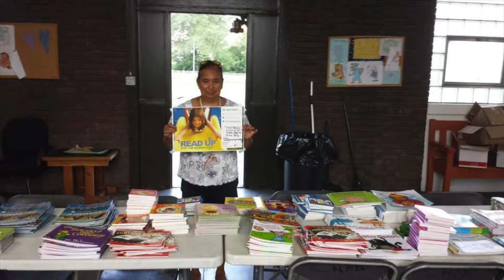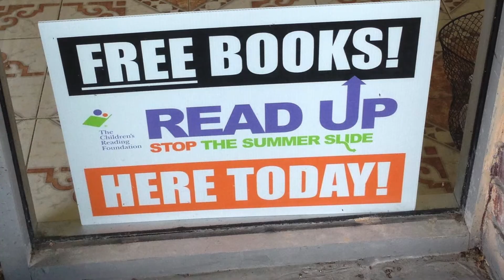Summer READ Up 2014 Slideshow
Reading and summer are a magical combination.  Take a look at the fun summer READ Up events happening at Children's Reading Foundation chapters across the country!  Reading with a child for just 20 minutes a day makes such a difference, especially over the summer months to prevent summer learning loss.